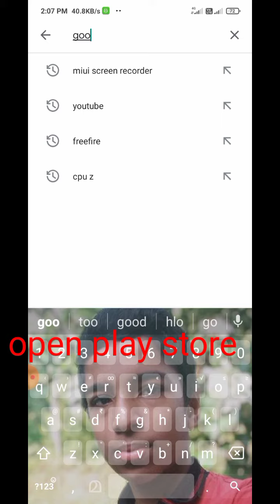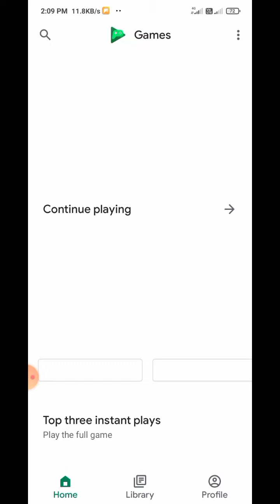How to play nokia snake game on android|100% working|Jaronzz media